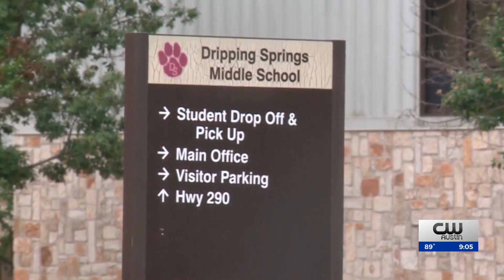Drippings Springs ISD to move forward with school marshal program, approves exception to HB 3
DRIPPING SPRINGS, Texas (KXAN) – The Dripping Springs ISD Board of Trustees unanimously voted to get a Good Cause Exception from House Bill 3.